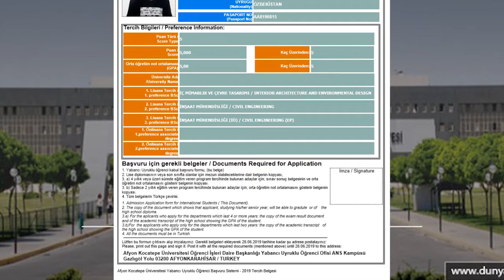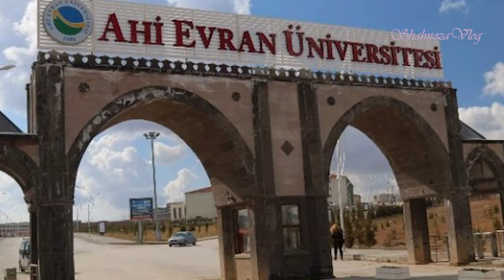TURKIYADAGI 10 TA UNIVERSITET QABUL SHARTLARI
Abdullah gul Uni
Adiyaman Uni
Adnan menderes Uni
Afyon Kocatepe uni
Agri İbrahim cecen uni
Ahi evren uni
Akdeniz uni
Aksaray Uni
Alanya alaadin Keykubat